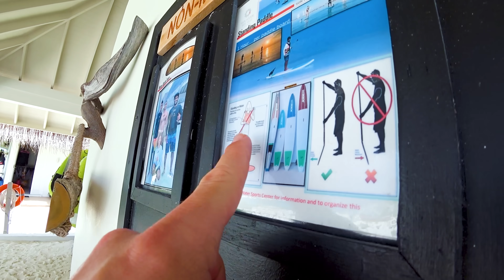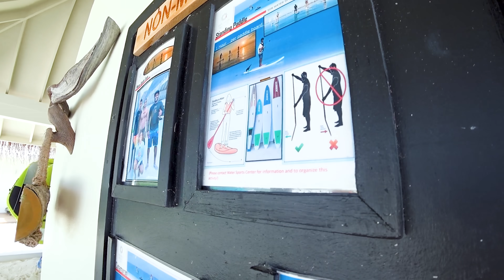24 ЧАСА в ОКЕАНЕ на Мальдивах / Вики Шоу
Новый влог на канале Вики Шоу. В этом видео я решила провести 24 часа в океане на Мальдивах и испытать все водные развлечения острова. Водные мотоциклы, каяки и даже поймать дельфина